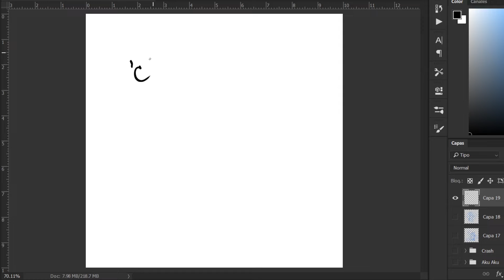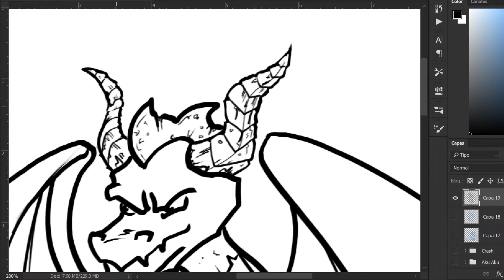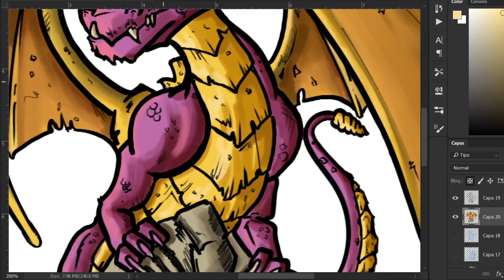Painting Spyro The Dragon (Timelapse)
Hey friends! Third of the classic videogames tribute collection.

Ps. Give some love to Spyro!

(follow me if you want taquitos Cx)

😎 See ya the next video! 😎